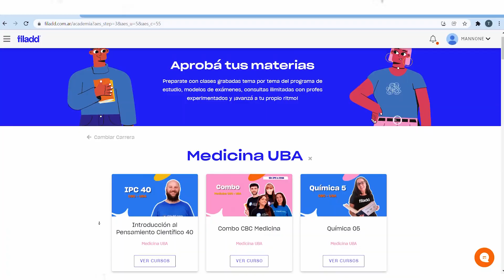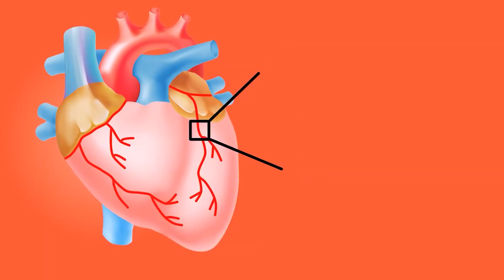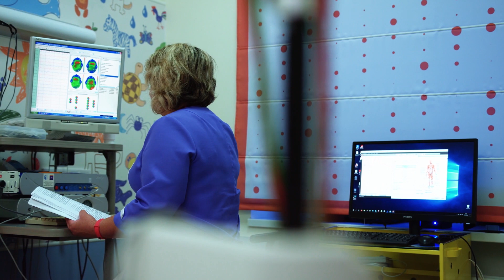FISIOLOGIA MEDICINA UBA 🩺/ Cátedras, tips, bibliografía ¿Sabías esto?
Si estás buscando tips para FISIOLOGÍA de MEDICINA de la UBA, este video es el video que necesitas. Todo lo relacionado a cátedras, parciales, finales, tips de estudio, y experiencia en lo presencial lo vas a ver en este video.

INSTAGRAM de FACU: @facundobacha

♦HERRAMIENTAS:
📕Filadd Academia (cursos): Links plataforma:

💯CUPÓN: MANUELCA

📛Querés apoyar al canal? 👇🧠 (Quiero mejorar el equipo)

Minutos:
00:00 Intro
00:25 Curso que te va a servir.
00:55 ¿Que vemos en fisiologia?
01:30 ¿Como se organiza la materia?
02:55 Cátedras recomendadas y Bibliografía
04:20 Experiencia en lo presencial
05:50 ¿Como son los examenes?
07:30 Del 1 al 10 que tan dificil es?